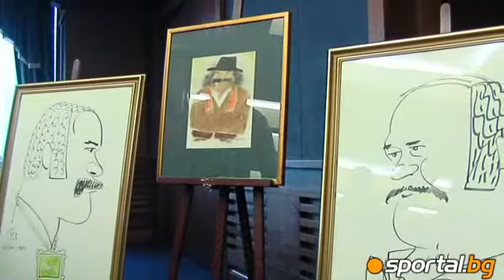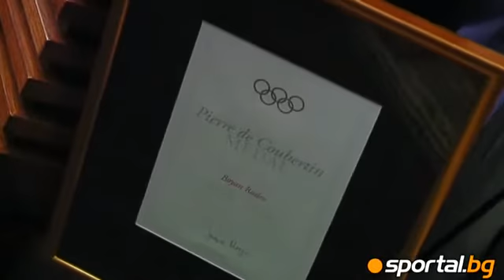Boyan Radev get a medal "Pierre de Coubertin - part 2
Боян Радев получи медал "Пиер дьо Кубертен" - част 2